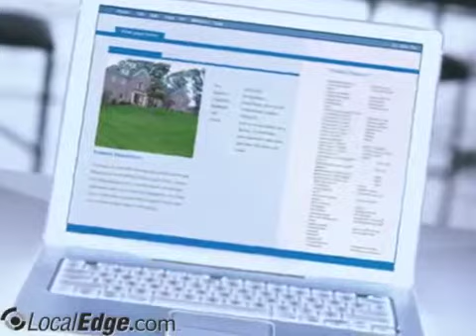Computer Tech Support Niceville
Computer Tech Support
laptop repair, emergency data recovery, pick up available, computer services, data back-up, been in business 7 years,computer repair,, website design, affordable costs, systembuilt computers,